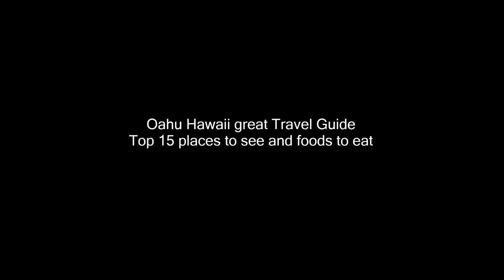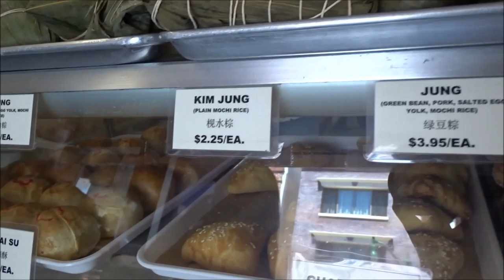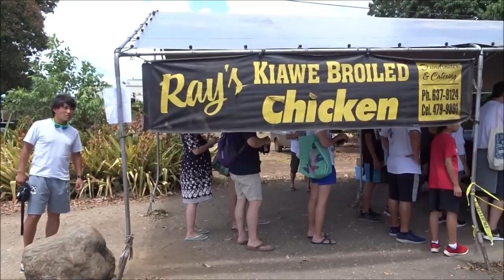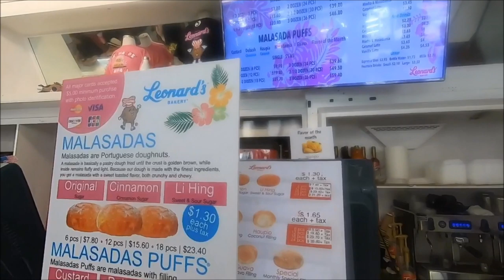Oahu Hawaii great Travel Guide Top 15 places to see and foods to eat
Oahu Hawaii great Travel Guide
Top 15 places to see and foods to eat
#1  Polynesian Culture Center (show and Dinner)
#2  Around the island bus tour
#3  Try the pineapple ice cream at the Dole plantation
#4  Try the macadamia nut samples at the Macadamia Nuts Farm
#5  See the firework show every Friday evening around 8:30pm to  9:00pm in Waikiki
#6  Visiting the Ala Moana Shopping Center and the food court
#7  Go and see the China town in Honolulu
#8  Walking on the "heart of the Waikiki" Kalakaua Ave. in the evening
#9  Hiking to the peak of the Koko Crater
#10  Eat at the Ray's Kiawe broiled chicken in North Shore
#11  Try one of the shave ice at Mr. Matsumoto store in North Shore
#12  Swimming at the Sunset Beach
#13  Riding the sail boat to Diamond head and back
#14  Eat the "Hawaiian donut" malasadas at the Leonard bakery
#15  Try the "Hawaiian Poke"  available at the many food stores and restaurants